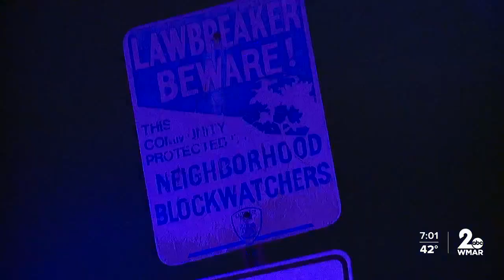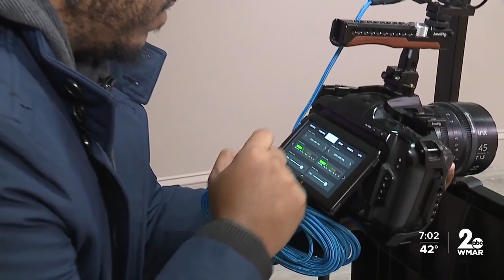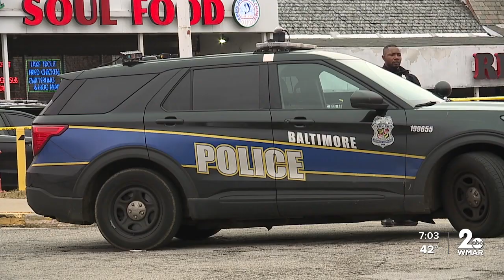Community members aim to mentor students amid recent shootings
Tackling youth violence is a huge responsibility many people in the community have been trying to commit to.